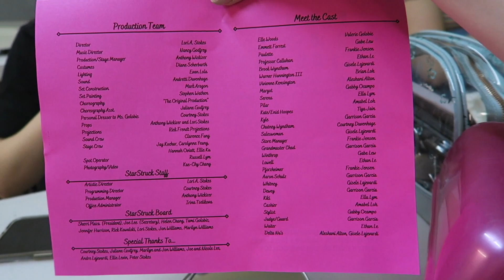LEGALLY VLOG!!! [StarStruck Theatre]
Hey everyone! We hope you enjoy our vlog of a little behind the scenes of "Legally Blonde" at StarStruck Theatre!